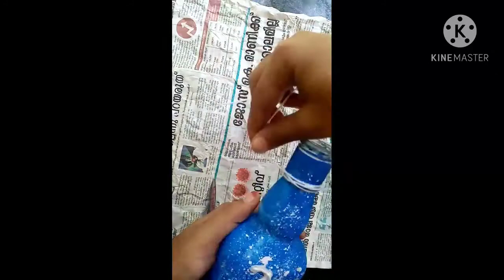New year bottle art/simple bottle art/ bottle art /bottle painting/ Ummachi kuti dayari by Rinsha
bottle art ellavarkum marry x mas  and happy new year